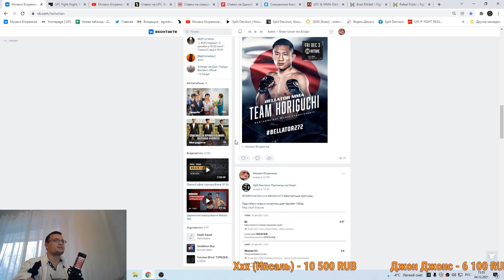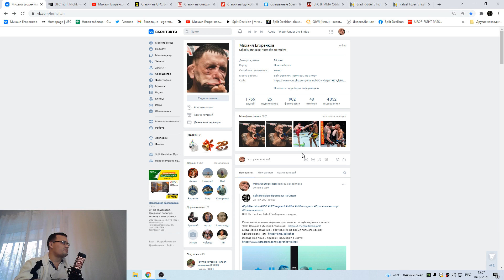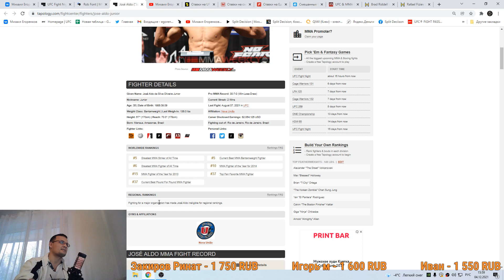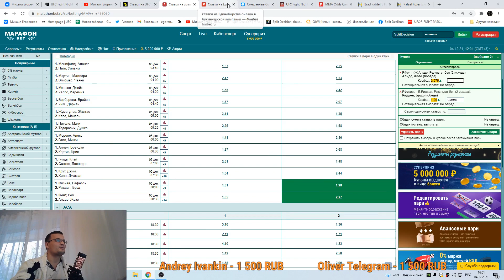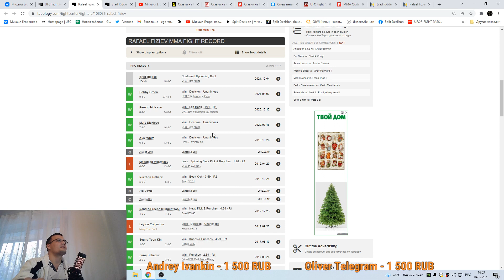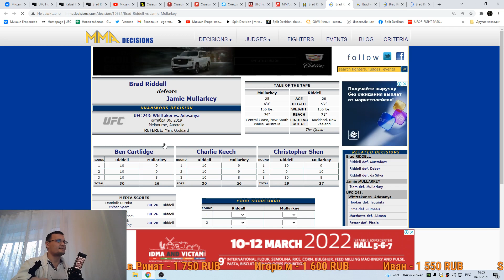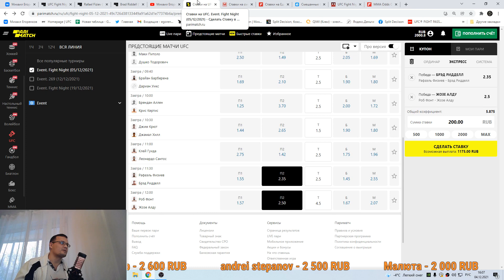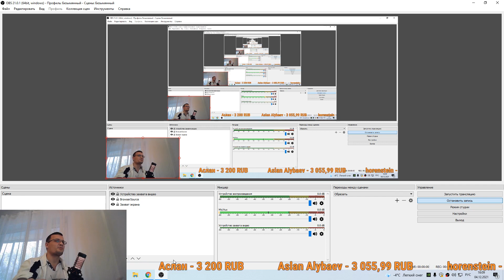ММА-подкаст №465 - Ставки на UFC FN: Font vs. Aldo